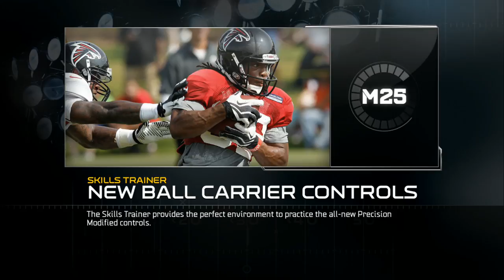UBMurda187 VS h2oking336 L